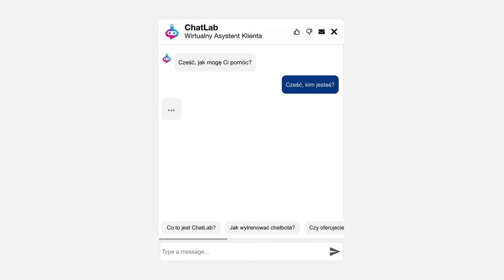3.10: USA a instalacje nuklearne w Iranie, Izrael a ONZ, Europejski Zielony Ład, polskie drony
00:00 Wstęp
1:26 Stany Zjednoczone nie poprą ataku Izraela na instalacje nuklearne w Iranie
3:18 Izrael zakazał wjazdu na swoje terytorium sekretarzowi generalnemu Organizacji Narodów Zjednoczonych
4:44 Rosjanie po wycofaniu się Ukraińców całkowicie zajęli strategiczne miasto w obwodzie donieckim
6:16 Komisja Europejska opóźnia o rok realizację jednego z kluczowych elementów „Europejskiego Zielonego Ładu”
7:45 Korea Południowa pierwszy raz zakupi polski sprzęt wojskowy
9:11 Portale społecznościowe będą musiały tłumaczyć się przed Komisją Europejską w sprawie swoich szkodliwych algorytmów

[Autopromocja]

📣 Wsparcie bezpośrednie:  Igor Janke
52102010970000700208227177